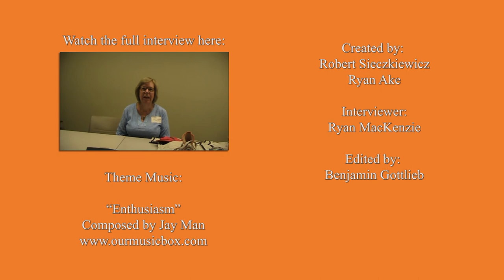Martha MacKinney Parker History Harvest Interview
Interview with Martha MacKinney Parker, Susquehanna University Class of 1976, conducted during the Susquehanna History Harvest, September 10, 2016. Interviewed by MacKenzie Ryan, Class of 2017.